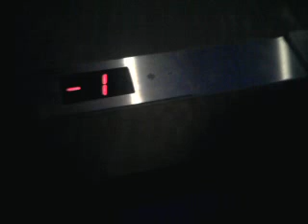another Kfir elevator at Herzel Museum in Jerusalem(Don't ride)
עוד מעלית במוזיאון הרצל בירושלים

(C)2011  maalit72